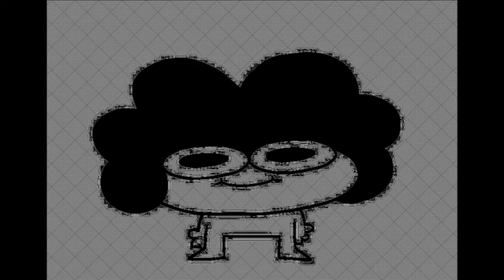srpelo rewiever flexair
plz don't sue me